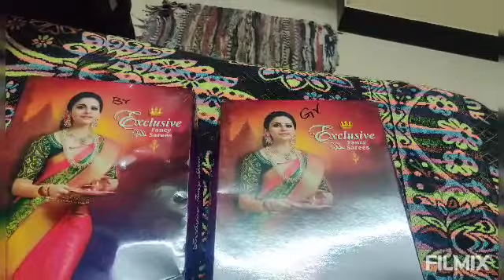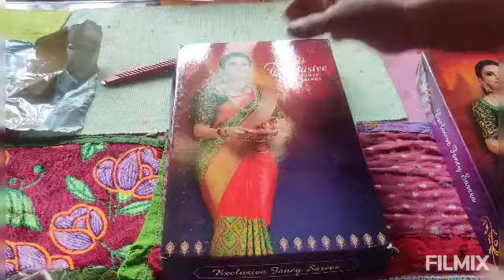EPISODE 🙏👍542🙏👍 SAREES ON LINE PURCHASE UNBOXING-TIME SAVING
பொன்னான நேரத்தை வீணாக்க வேண்டாம்
சூப்பர் சில்க் சேவைகள் ஆன்லைன் மூலம்.
YOUHAS SILK SAREES
No.5 Gomathi complex
Salem main road,
Nangavalli,
SALEM.T.N.636454
M.Karthick
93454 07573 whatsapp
Gpay
Phonepay
Paytm
or bank transfer
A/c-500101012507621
City Union Bank
IFSC CIUB0000232
what'sapp லவ் ஒரு  Hai msg போட்டு விட்டு எந்த ரேஞ்ச் சேவைகள் வேண்டும் என பதில் போடவும்.பல டிசைன் வரும்.தேர்ந்துஎடுத்ததை பார்வர்ட் செய்து பணம் அனுப்பலாம்.அவர்கள் செலவில் சேலைகள் வந்துவிடும்.
நேரம் மிச்சம்,கொரோனா பயமும் இல்லை 👍😎😀